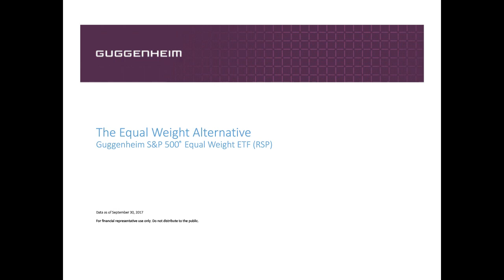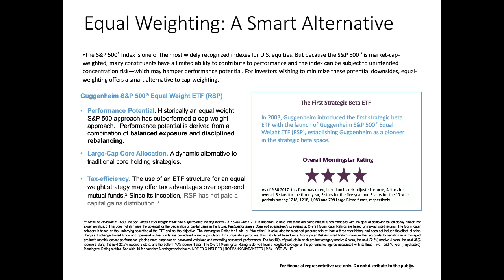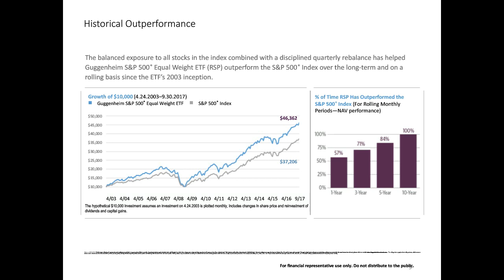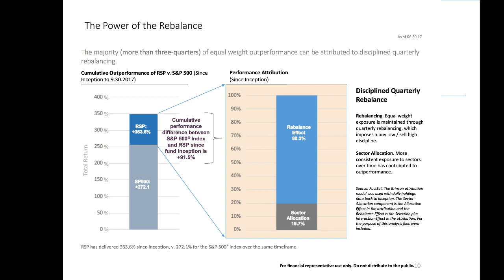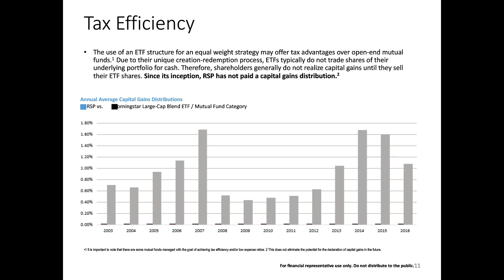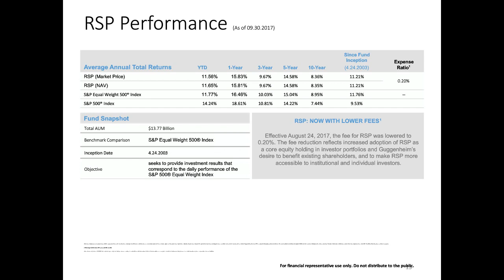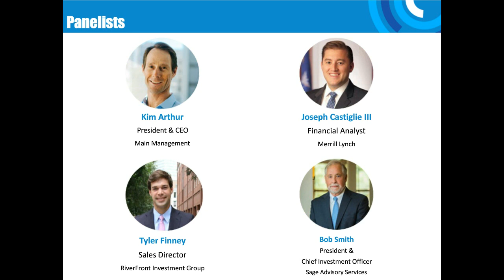Positioning Your ETF Portfolio for Rising Interest Rates